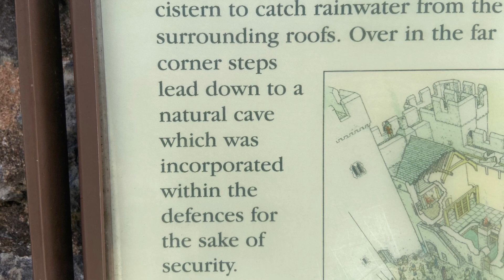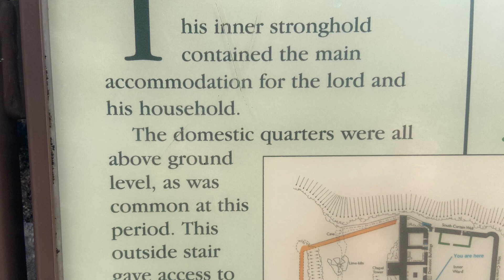Carreg Cennen Castle